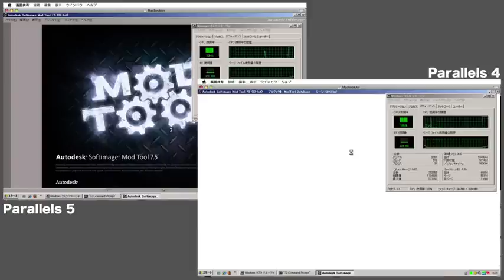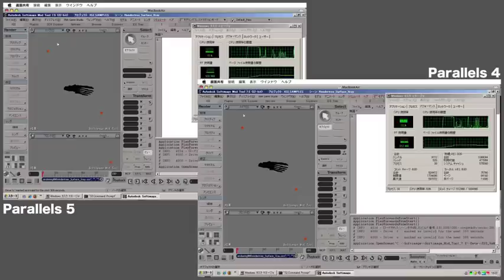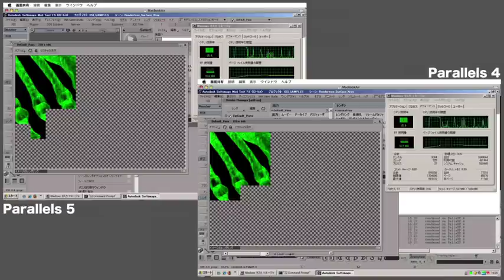Softimage Mod Tools on Parallels Desktop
Parallels Desktopの新バージョンと旧バージョンの比較